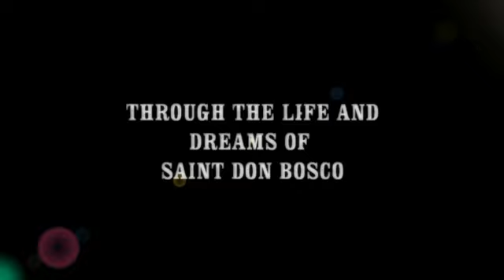Saint Don Bosco's dreams (FILM TRAILER)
Saint Don Bosco often used dramatic imagery and tales of his dreams to inspire his strong-willed young students away from the dangerous things of their times.